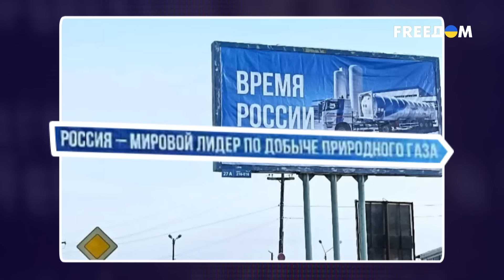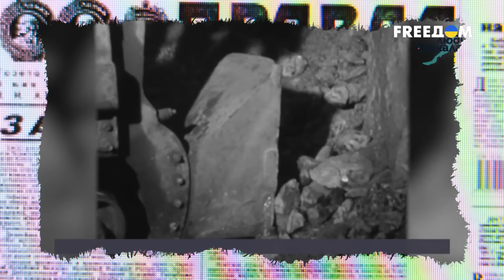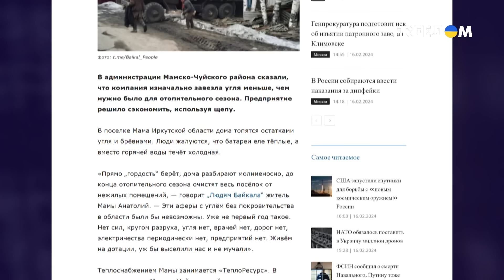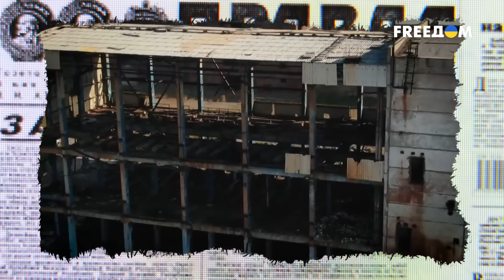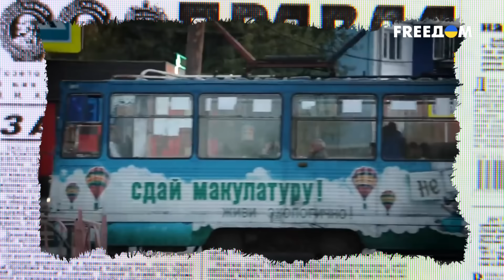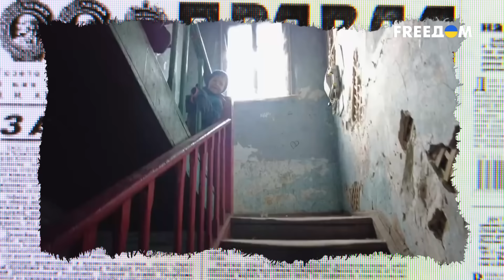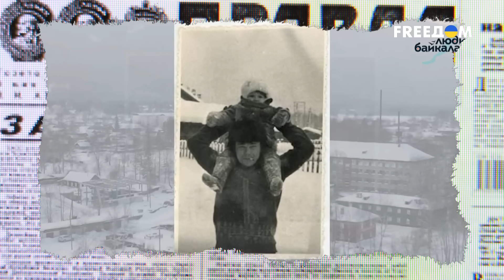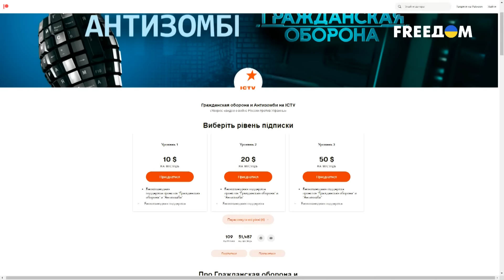В ИРКУТСКОЙ области В ШОКЕ от СВО. Путин забирает на войну ПОСЛЕДНЕЕ | Антизомби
В этом выпуске мы подробно анализируем ситуацию в Иркутской области.
На предстоящих выборах почти все проголосуют как раз за Путина.  Они ж друг друга достойны.
В смысле - народ и их божество из бункера.  И такое холуйство лишь сильнее развязывает руки пацанам в Кремле.  Ведь если стадо не просто терпит, но и хлопает в ладоши, то почему бы не загонять его еще сильнее?

Мы делаем всё просто и понятно, так что подключайтесь, чтобы быть в курсе событий, даже если политика обычно кажется вам сложной!